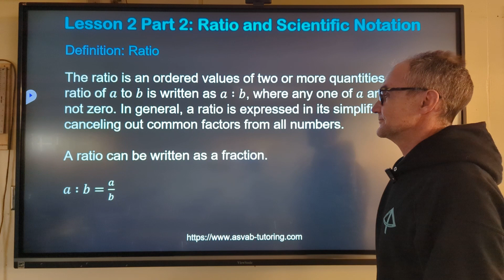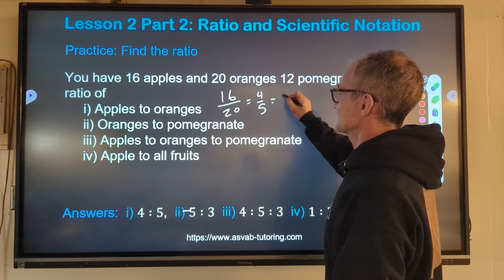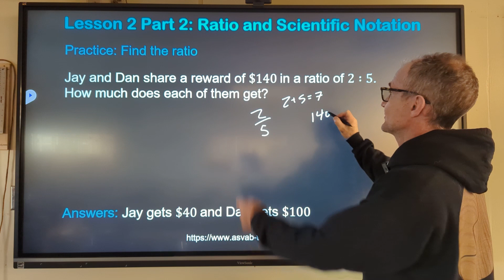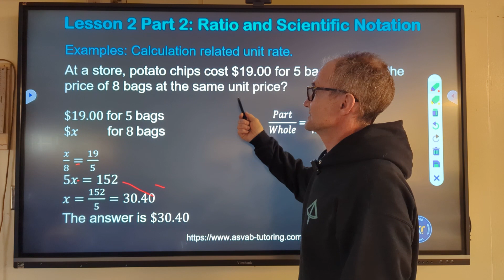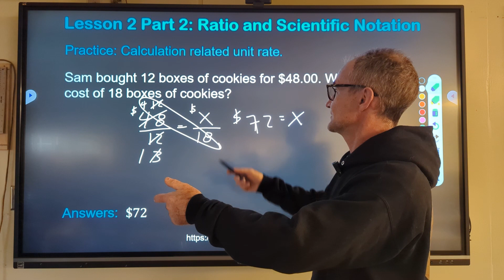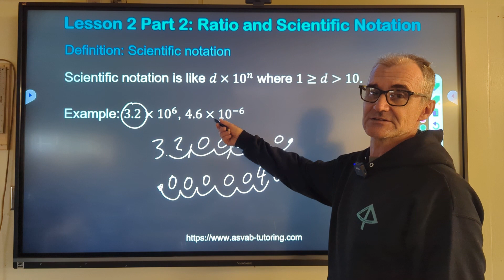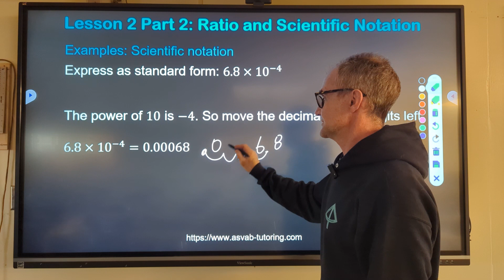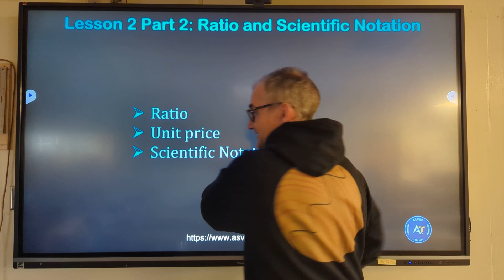ASTB, OAR, AFOQT and SIFT Test Lesson #2 part 2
Good resources (paid link)
Mathematics for Carpentry and the Construction Trades,
TI-84 Plus CE Graphing Calculator
Great Shop Math Book
Math for the Trades
CliffsNotes Math Review
CBEST Test Prep Study Guide
Questions and Answers for Plumbers’ Exam
Electrician’s Exam Study Guide

00:00 Introduction
00:45 What a ratio is
01:05 Sample ratio problem
01:52 Find the Ratio
05:40 Unit value or unit rate